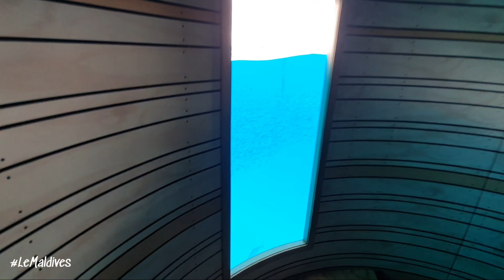Inside Worlds Largest ALL GLASS Undersea Restaurant.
Worlds largest all glass Undersea restaurant at 5.8 below the sea. The view from inside is Gorgeous.
Surrounded by natural Marine life take care by Team Pro Divers every day. And always keep it clean twice every day.